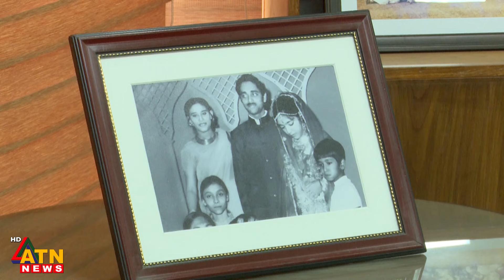ছেলেবেলা থেকেই কিভাবে তৈরি হয়েছেন বাঙালির মুক্তির মহানায়ক | Bangabandhu | Sheikh Mujibur Rahman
ছেলেবেলা থেকেই কিভাবে তৈরি হয়েছেন বাঙালির মুক্তির মহানায়ক | Bangabandhu | Sheikh Mujibur Rahman | ATN News